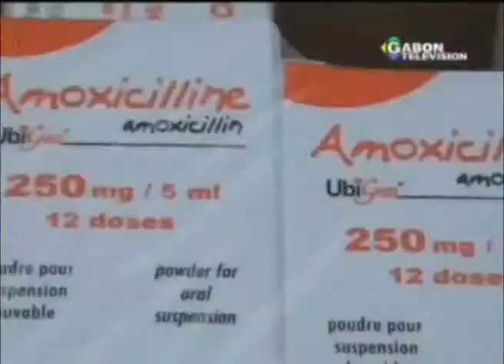Remise de lot de médicament aux populations de province de Lobouet maritime par députe Celestine O